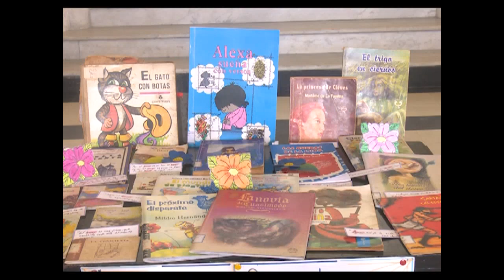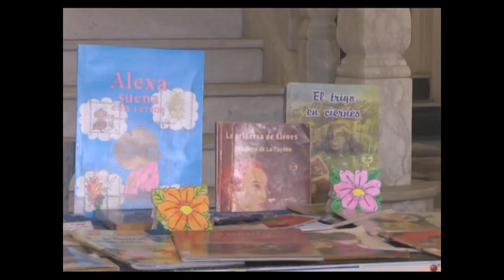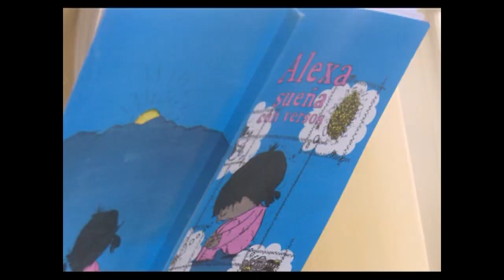Arribó a primer año de creada peña Recuerdos de Tía Polilla en Cienfuegos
Muchas son las historias y momentos mágicos que cobran vida en cada encuentro de los infantes y familia con la Tía Polilla. La peña que ya arriba a su primer año de creada celebró su cumpleaños llena de energías y deseos de hacer por los más pequeños.